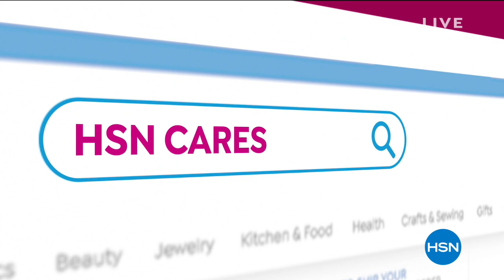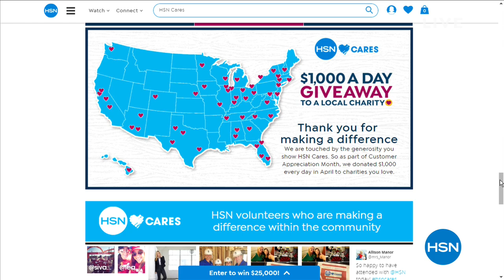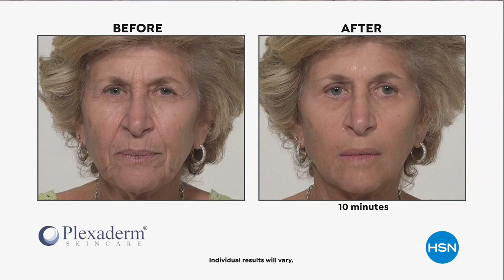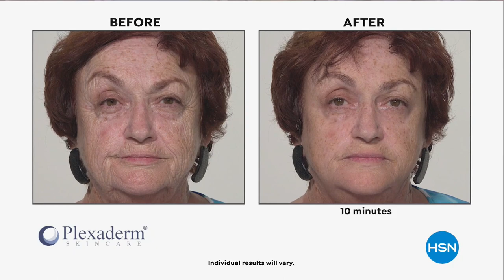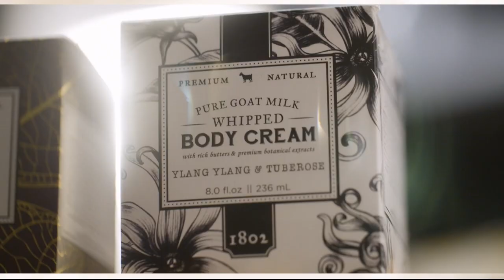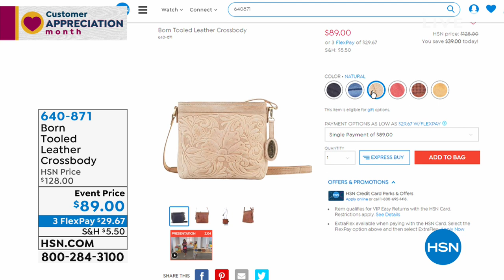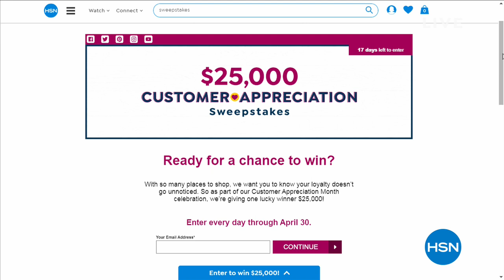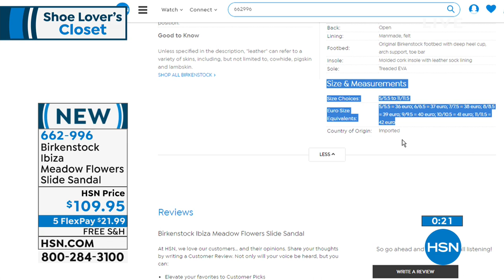HSN | Shoe Lover's Closet 04.14.2019 - 02 AM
Discover must have fashion footwear, perfect for every season and can be worn from morning to night. The beautiful robust assortment includes a variety of styles, colors, and sizes designed to fit each lifestyle from designer national footwear brands